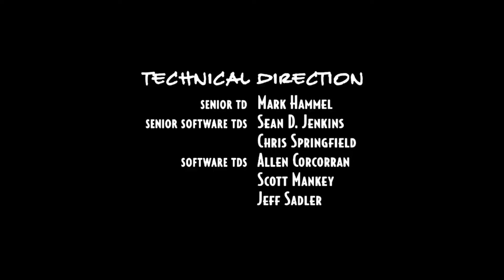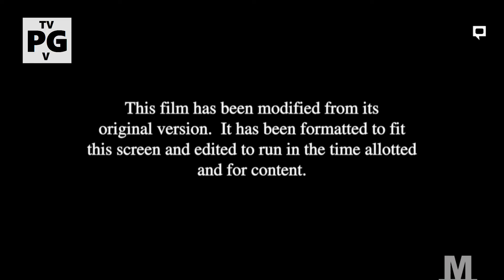Over The Hedge - Maldonado Network Intro - (MegaMovie Night)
Credit to NBCUniversal